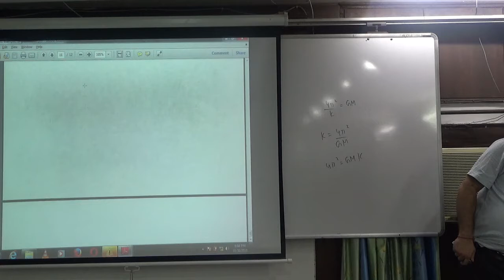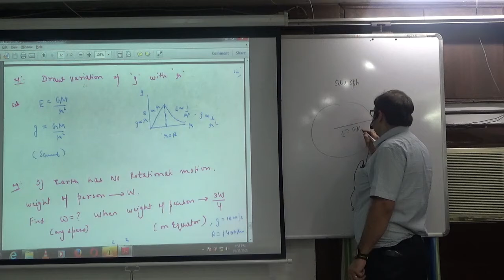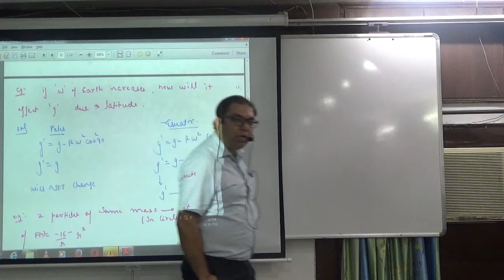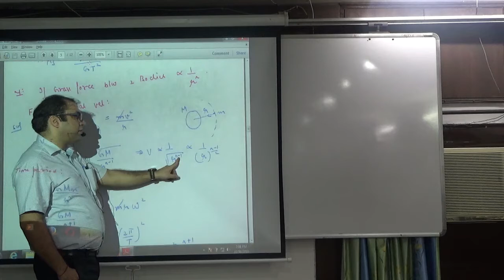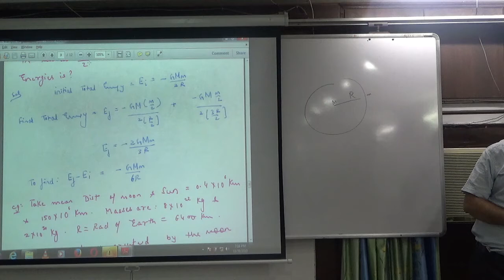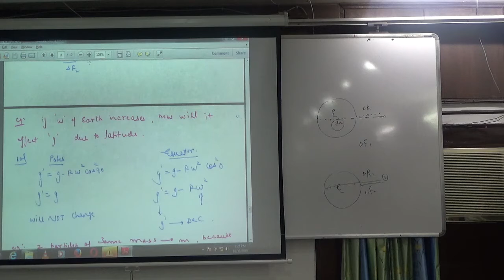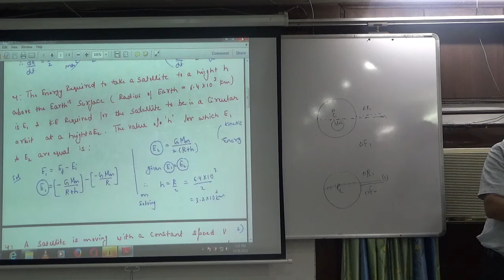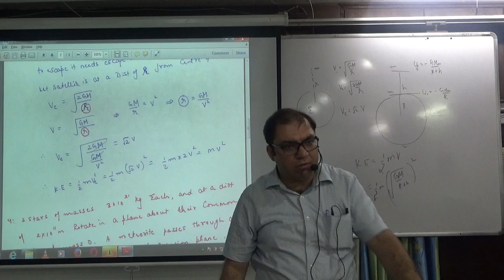Examples of Gravitation motion part 1